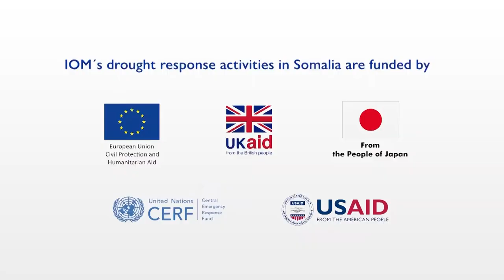Clean Water for Communities Affected by Drought in Somalia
Emergency water trucking can save lives and alleviate suffering during periods of drought.

IOM is distributing water to displaced and rural populations across the country amid the extreme DroughtinSomalia.